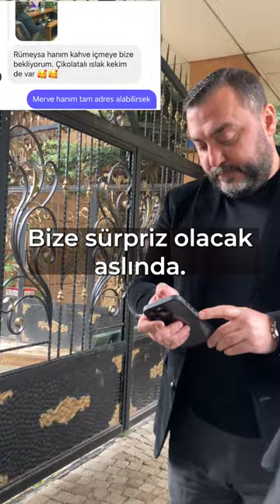“Hatta dedim ki yazayım zaten görmezler” :)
Sabah Instagram’da “Bugün Büyükçekmece’deyiz” dedik ve sonuç:(Tabii haters will say “kurgu”😂)